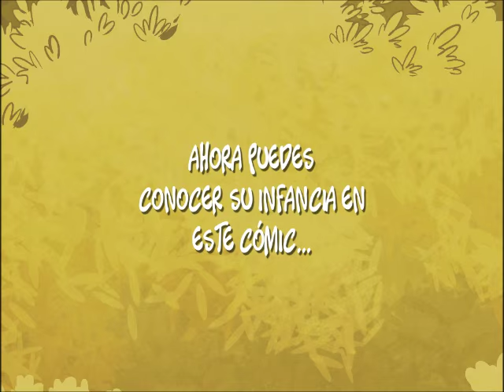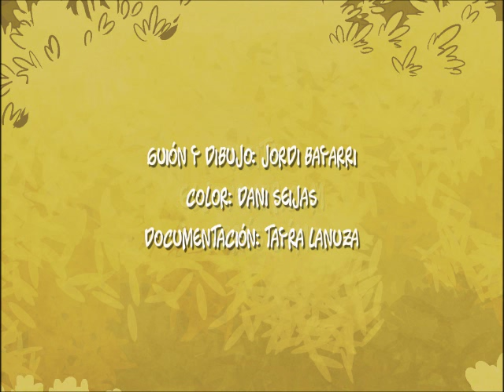Trailer del proyecto "El Joven Baden-Powell"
Vídeo de presentación de la campaña de crowdfunding del cómic "El Joven Baden-Powell".